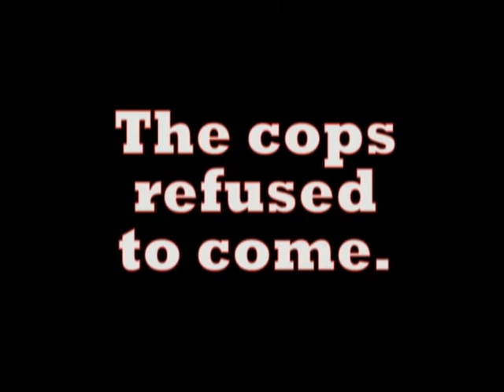ZB5 Honey I'm Home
Daddy Justice asks Zack Bean's ex some "inappropriate" questions.